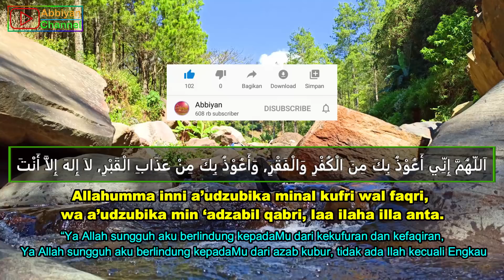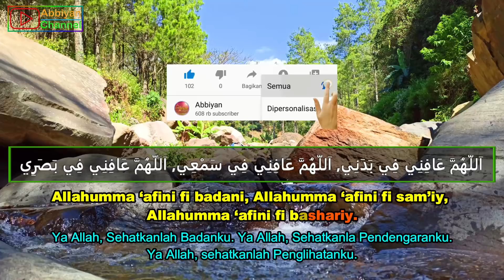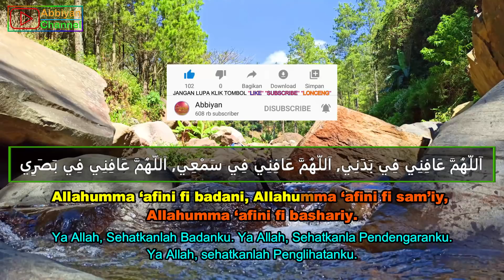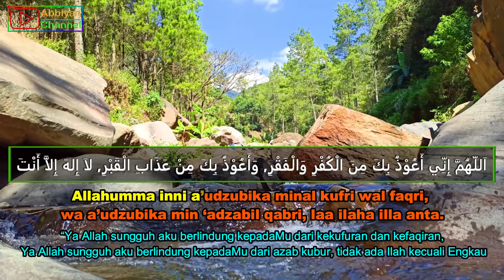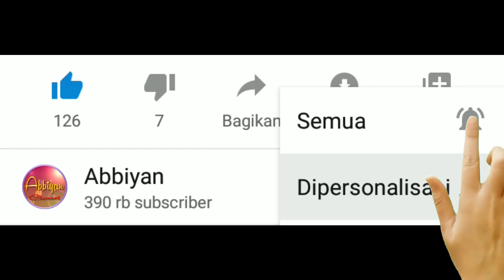Doa Agar Diberikan Kesehatan Dijauhkan Dari Kefakiran,Kemiskinan & Berlindung Dari Azab Kubur (33X)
Doa agar kita selalu diberikan oleh Allah Subhanahu wa ta'ala kesehatan dan dijauhkan dari kefakiran (Kemiskinan), kekufuran dan perlindungan dari Azab kubur. Aamiin Ya Robbal Alamin.